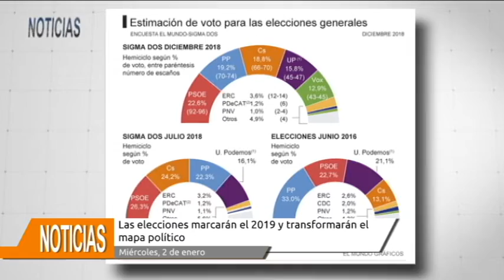Los elecciones marcarán el 2019 y transformarán el mapa político